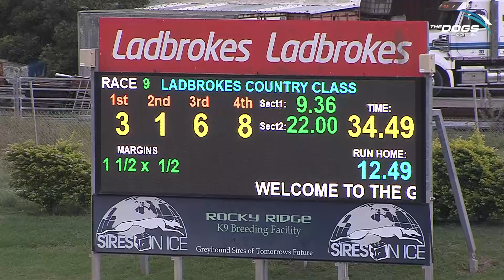Nangar Luna - The Gardens Country Classic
Look away if you were on Nangar Rocket, but Nangar Luna has won the Ladbrokes Gardens edition of the Ladbrokes CountryClassic in style from Gypsy Flyer and Royal Rush - and Nangar Rocket, who made up a stack of ground after missing the kick, will still make the Semi-Finals at Dubbo on March 9 after coming in 4th!